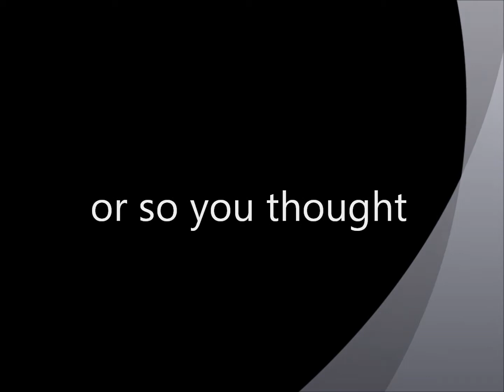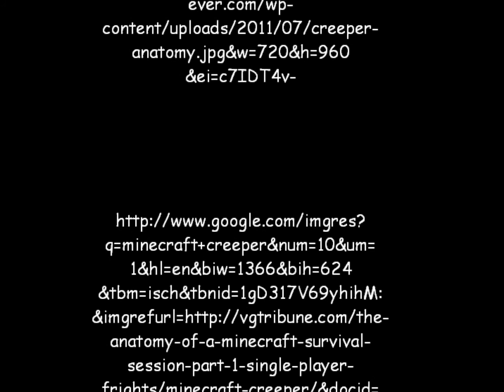creeper documentary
learn about creepers